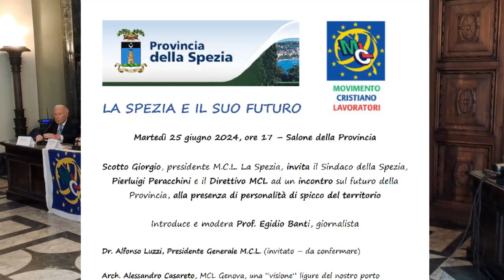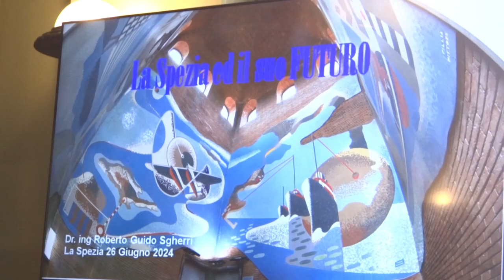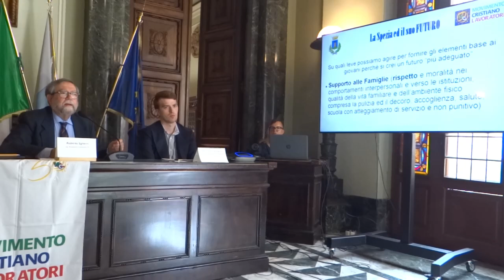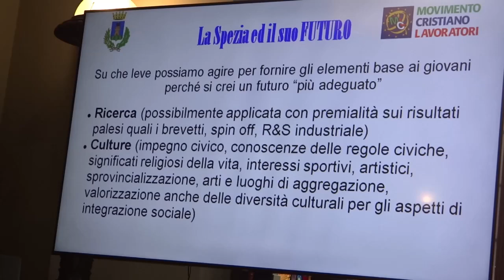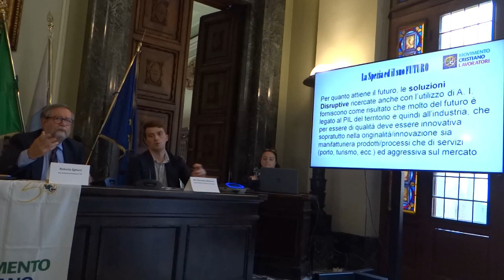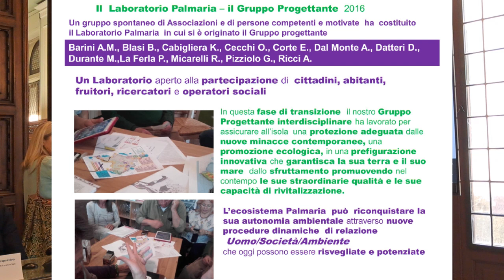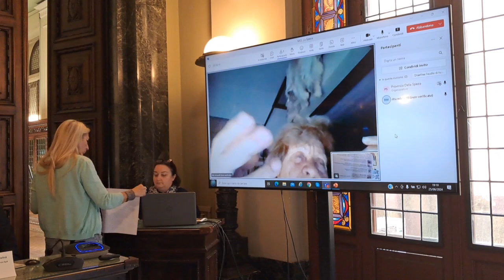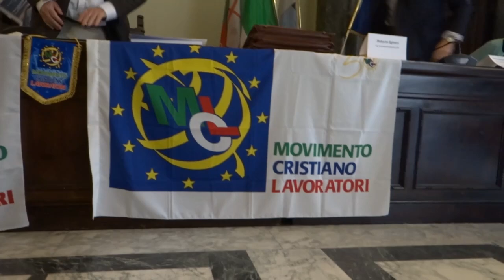"LA SPEZIA E IL SUO FUTURO" incontro per il futuro di una Provincia,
Il Presidente MCL della Spezia Giorgio Scotto invita il Presidente della Provincia e Sindaco della Spezia Pierluigi Peracchini ed il Direttivo MCL ad un incontro sul futuro della Provincia della Spezia. Con la partecipazione e la conduzione del Prof. Egidio Banti intervengono  l'Arch. Alessandro Casareto del MCL - Genova sul tema: "una visione ligure del nostro porto";  l'Ing. Roberto Sgherri, Presidente Fondazione ITS La Spezia, sul tema: "legami tra ricerca e industria"; il dott. Pier Francesco Acquaviva, Direttore Risorse Umane Sanlorenzo SpA, sul tema: "La Sanlorenzo Academy: il nuovo patto per attrarre talenti e sviluppare competenze" e la Prof. Arch. Rita Micarelli dell'International Institute for Advance Studies in System Research and Cybernetics - Ontario - Canada, sul tema: "Una Proposta per il Nostro Golfo".